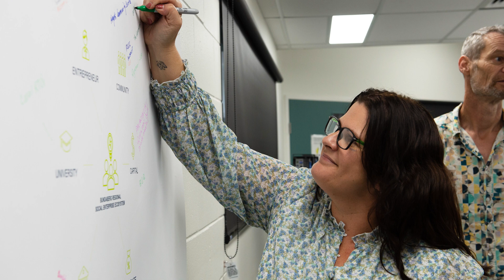iActivate Wide Bay - Burnett 2022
Wide Bay – Burnett social entrepreneurs are building a better future for the region, with support from CQUniversity's iActivate social enterprise accelerator.

Tackling issues from housing to waste plastic, animal welfare and community services, the emerging social enterprises combine creativity, innovation and great ideas.

The 13 inspiring participants graduated at CQUniversity Bundaberg on Thursday 24 November 2022, after 13 big weeks of designing and growing their for-purpose business ideas.

CQUniversity Social Innovation Program Manager Steve Williams shares the highlights of the iActivate program, why social enterprise is so important for regional areas, and how CQUniversity is driving growth and skills in the emerging sector.